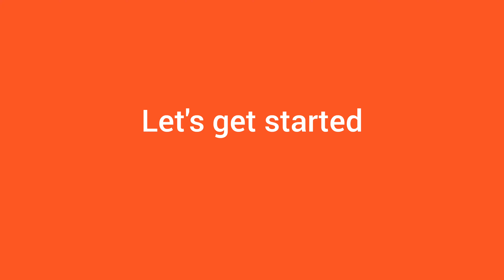Mini zoo from old cardboard box for kids // Mivaan's mini zoo//DIY mini zoo at home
DIY mini zoo from old cardboard

URL: InShot